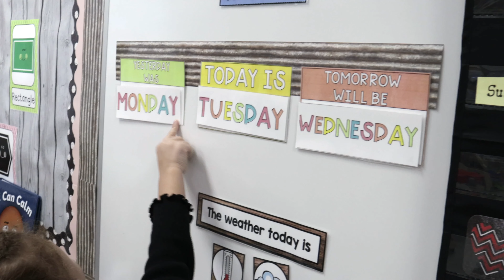Pre-K Katieနဲ့သူငယ်ချင်းလုပ်ရအောင်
Pre-K ရဲ့အကောင်းဆုံးအပိုင်းကတော့သူငယ်ချင်းဖွဲ့ခြင်းပဲဖြစ်ပါတယ် လူမှုဆက်ဆံရေးစွမ်းရည်များ ဖွံ့ဖြိုးတိုးတက်ရန် အရေးကြီးကြောင်း Pre-K Katie နဲ့အတူပါဝင်လိုက်ပါ။